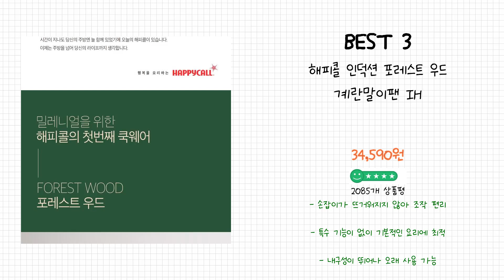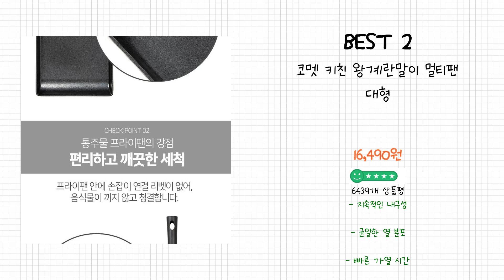2024년 계란말이팬 Best 상품 추천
2024년 Best 계란말이팬 상품을 추천해 드립니다.

상품 전체비교 : 0:12

Best 5
락앤락 자이언트 계란말이팬 IH 27CM CCB0010IH

Best 4
탐사 계란말이팬 크림베이지

Best 3
해피콜 인덕션 포레스트 우드 계란말이팬 IH

Best 2
코멧 키친 왕계란말이 멀티팬 대형

Best 1
키친아트 국산 오페라 계란말이팬

감사합니다